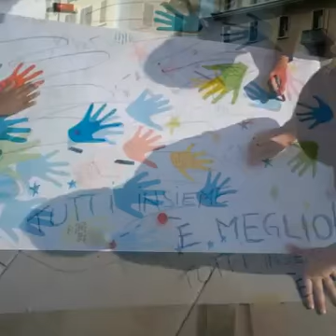L'ORA DELLA COOPERAZIONE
Eccoci a Brescia per la bellissima iniziativa "L'ora della cooperazione - Se fossi in gioco", con Legacoop Lombardia e Coop Lombardia. Con noi 6 classi della Scuola Secondaria di primo grado Mompiani, che hanno creato con impegno delle coloratissime immagini di arte cooperativa.